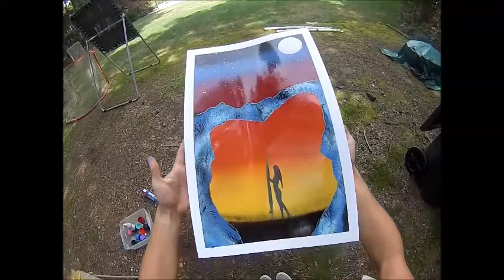Spray Paint Art - Surfer Heart Cave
Song: Siberian Breaks
Artist: MGMT